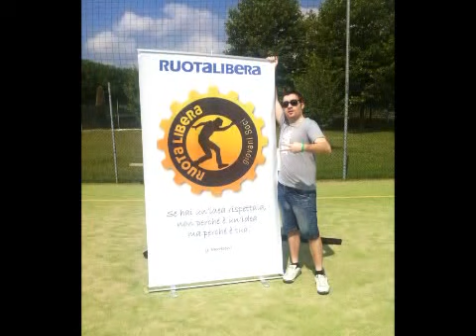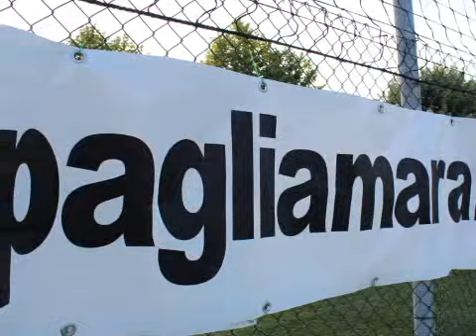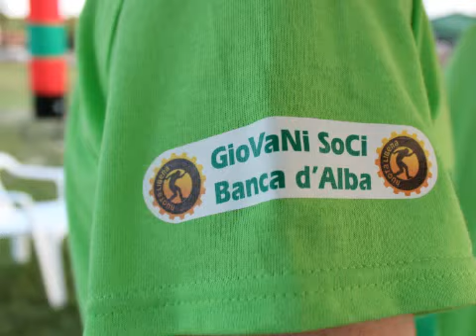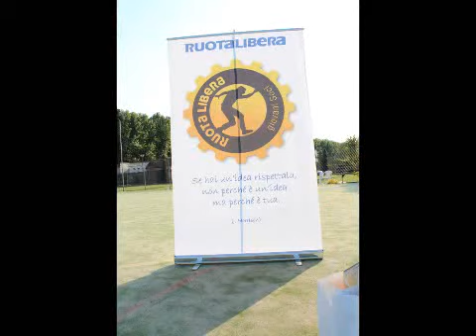Ruotalibera Giovani Soci Banca d'Alba, Pagliamara 2012